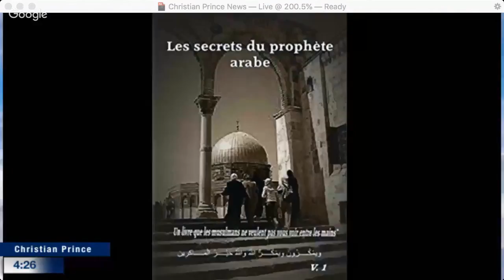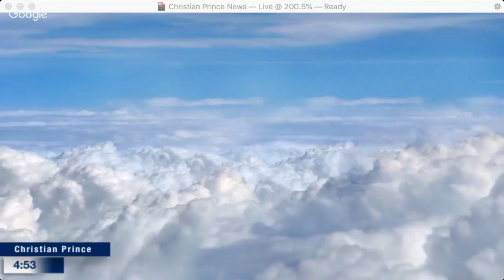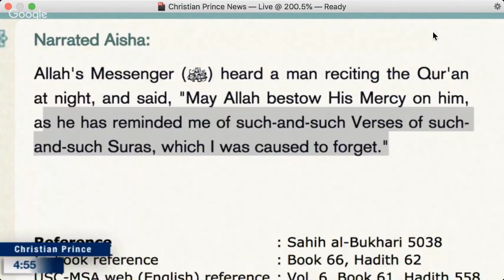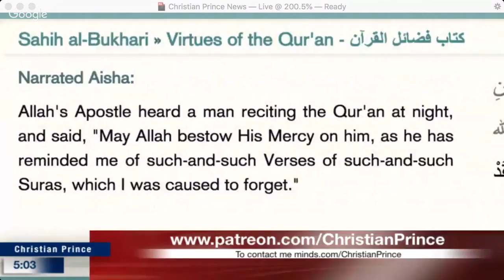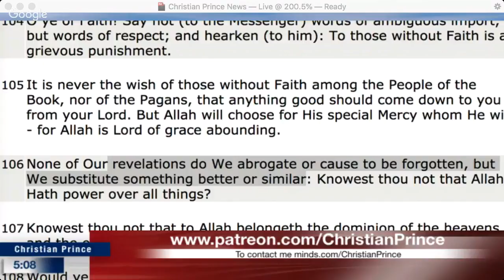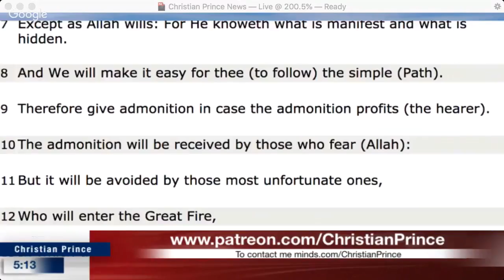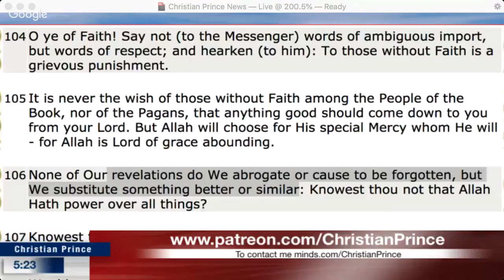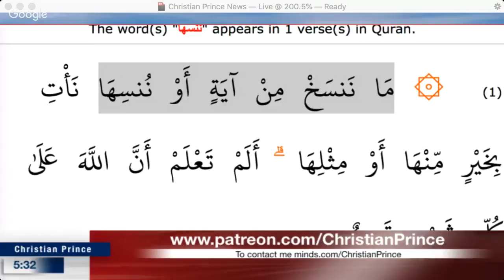Live Debate Imam Rohi from Al-Azhar University vs Christian Prince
The Arab4Christ video link –